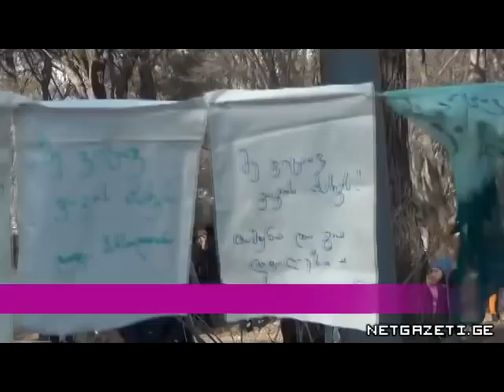აქცია: დაიცავი ვაკის პარკი